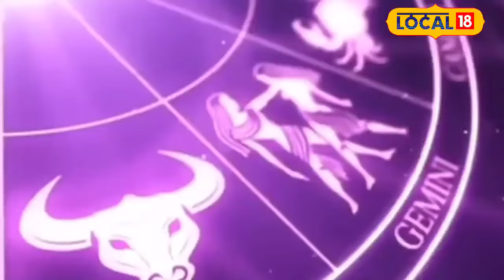Ashadha Amavasya 2024: आषाढ़ अमावस्या पर बन रहे हैं 2 शुभ योग, जानें पूजा की सही विधि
Amavasya Tithi of Krishna Paksha of Ashadha month will start at 4.57 am on 5th July. It will end on 6th July at 4.26 minutes. In such a situation, on the basis of Udayatithi, the holy festival of Ashadh Amavasya will be on Friday 5th July.
आषाढ़ महीने के कृष्ण पक्ष की अमावस्या तिथि की शुरुआत 5 जुलाई सुबह 4.57 मिनट पर होगी. वहीं 6 जुलाई को 4.26 मिनट पर इसका समापन होगा.ऐसे में उदयातिथि के आधार पर आषाढ़ अमावस्या का पावन पर्व 5 जुलाई शुक्रवार को होगा.